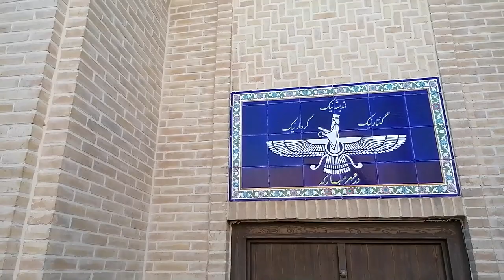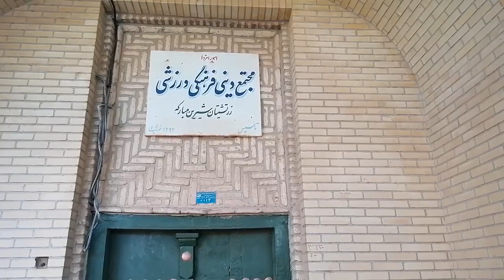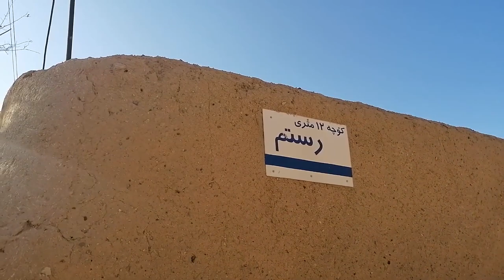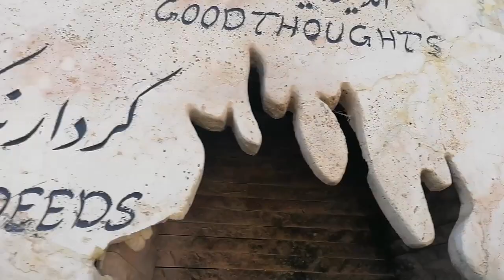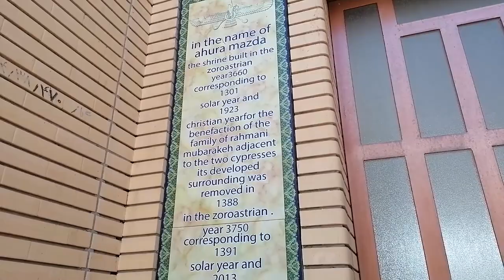Zoroastrians villages ep1 ( Mobarakeh ) Yazd, Iran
Mobarakeh village is one of the zoroastrian villages of Yazd city and attracts so many tourists every year.Mobarakeh has twin cypresses, which zoroastrians call "sarve dota", with a history of nearly 6 centuries, is one of the natural attractions of this village and near them, there are also small fire templeremnants. the height of the first cypress is 15, the crown height is 2.70 and the approximate diameter of the crown is 9.4 meters, and the height of the second cedar is 15, the crown is 2.50 and the approximate diameter of the crown is 8.50 meters.
Mobarakeh  village also has a school, fire temple and labyrinth, which belongs to the Qajar period and is one of the village's landmarks.